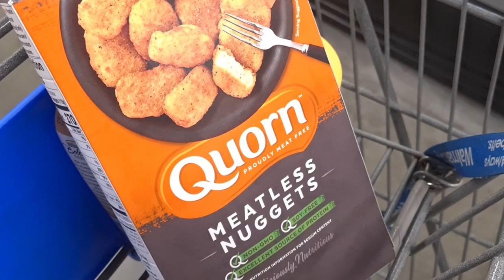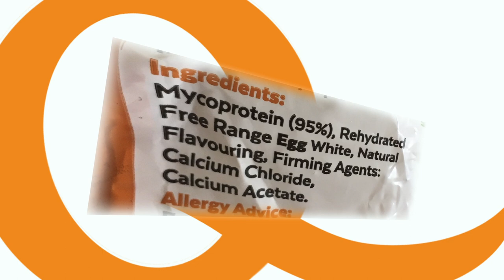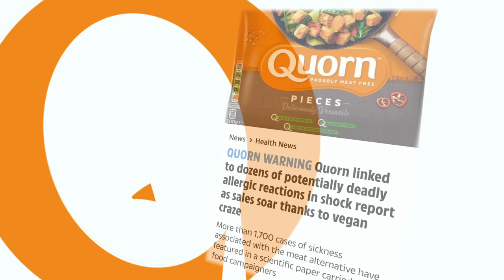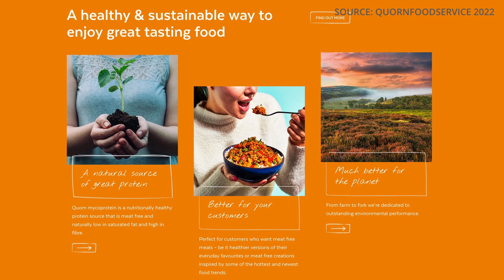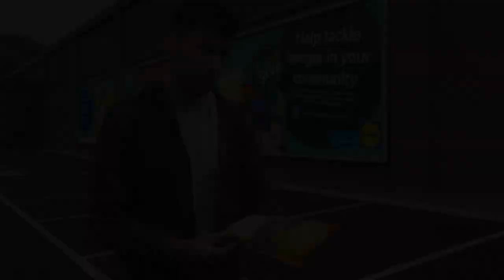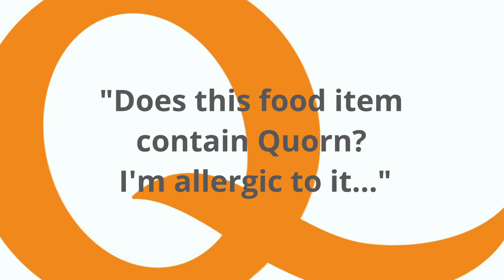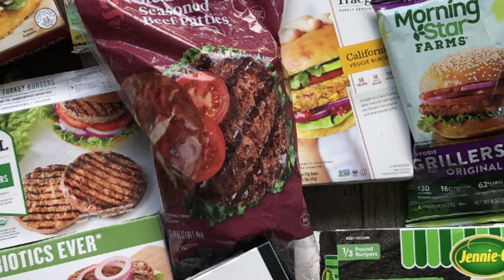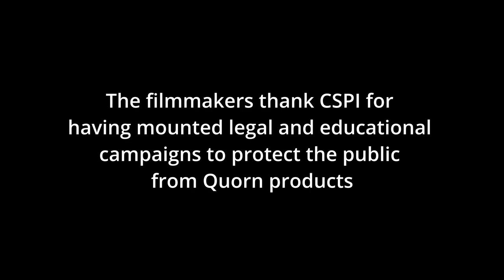Quorn Identity Documentary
The truth about this controversial meat free food. What Quorn is really made from, symptoms of allergic reactions, advice for consumers before eating, deceptive advertising, legal advice and lots more.